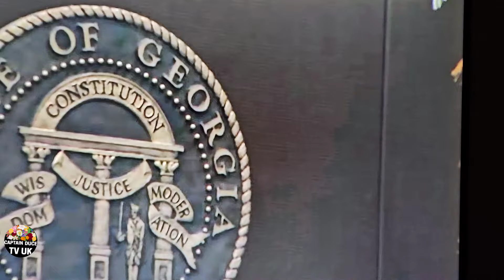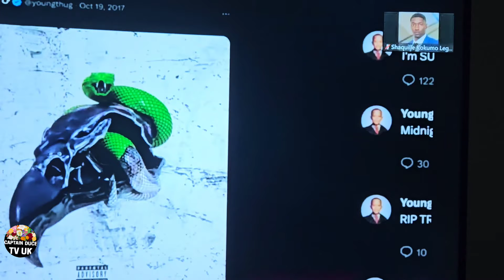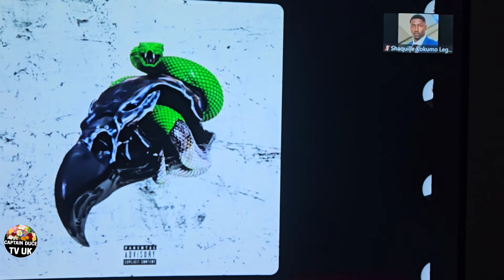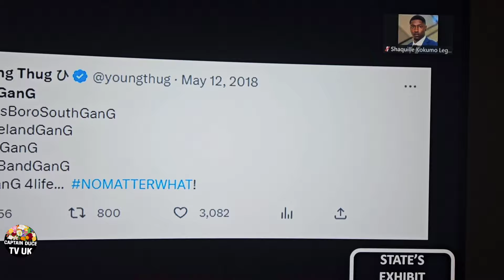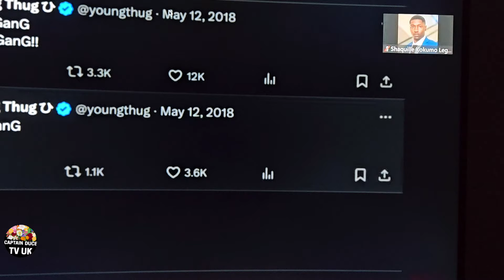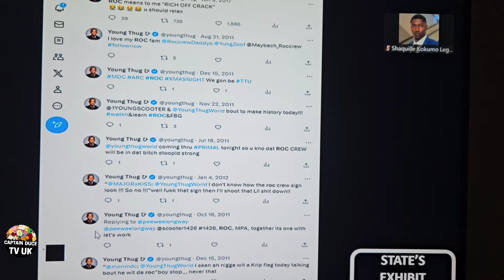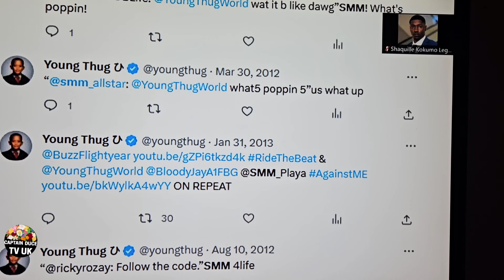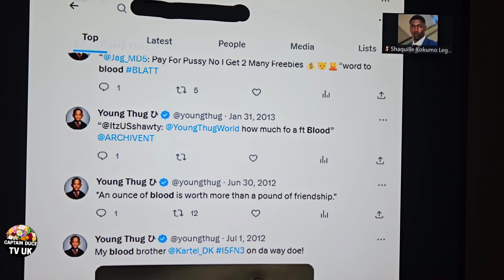YOUNG THUG'S RICO TRIAL ATTORNEY MR STEEL ARGUE